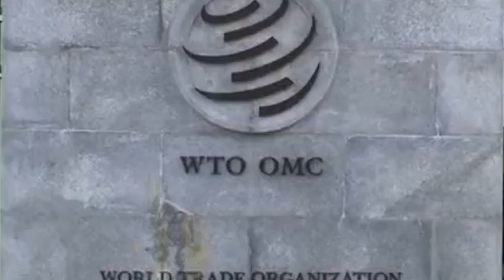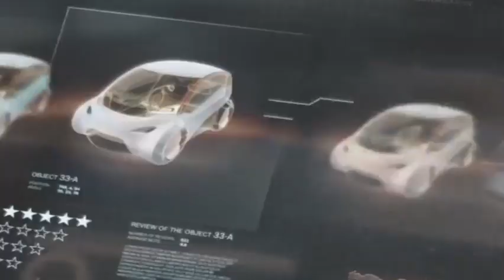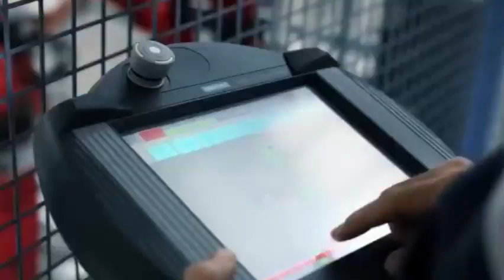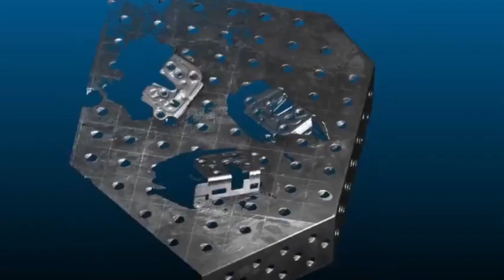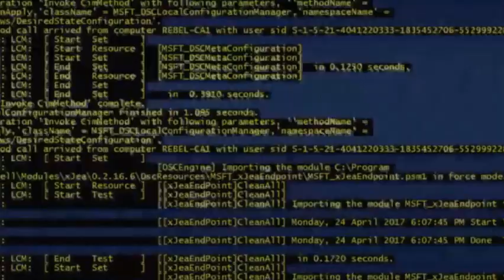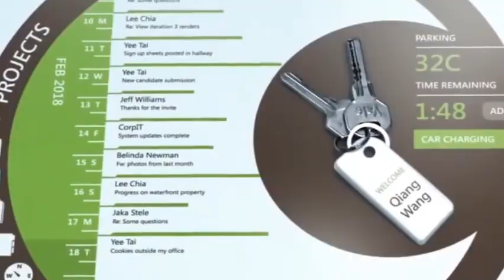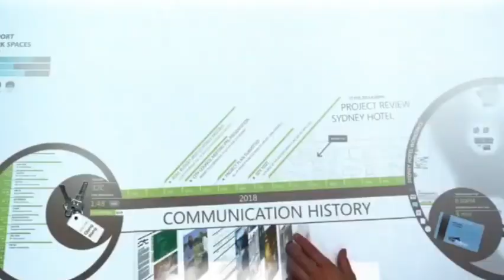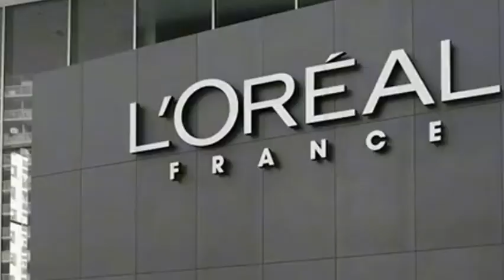China has successfully developed extreme ultraviolet light sources & high-precision optical systems.